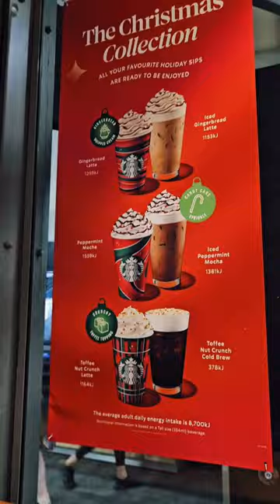*LiVE*🎄CHRISTMAS MAGIC inBRISBANE